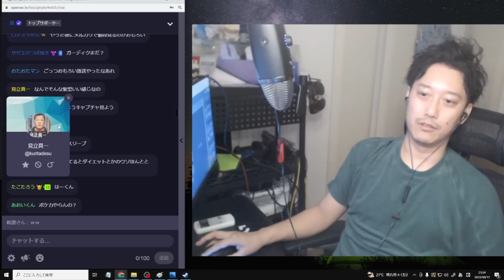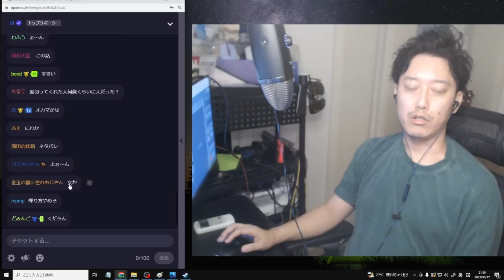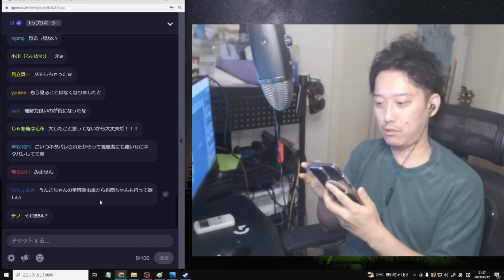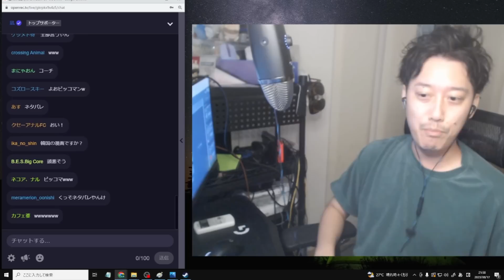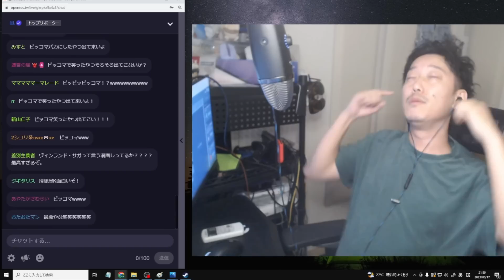美容師から楽しみにしてた漫画のネタバレを次々と喰らい困惑する布団ちゃん【2023/8/17】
【元動画】盆明け雑談